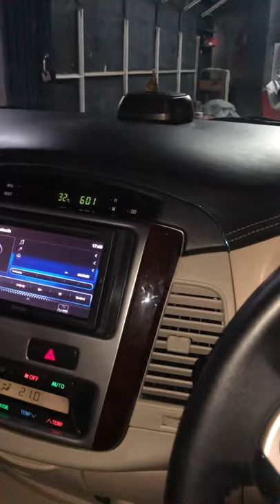Car Audio Upgrade #3 | 2 Way SQ Rookie - Innova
Toyota Innova 2Way SQ Rookie - Specs:

- Speaker Front Cello Performance Pro
- Speaker Center Alpine
- DSP Cello Magic5.6
- Power Amp Vox VK100.4SMKII
- Subwoofer Cello Sub8E

🔈One Stop Car Audio Solution
🔈OEM Look
🔈Custom Instalation
🔈Proffesionally Installed
🔈Proffesionally Tuned
for info:
Untuk Konsultasi & Audisi Demo Produk silakan kunjungi workshop
NIKI MOTOR